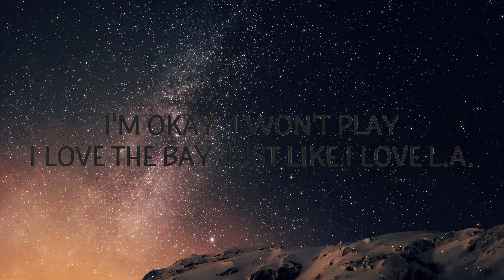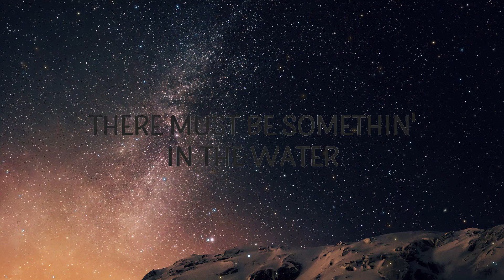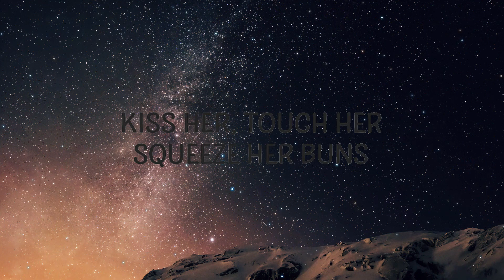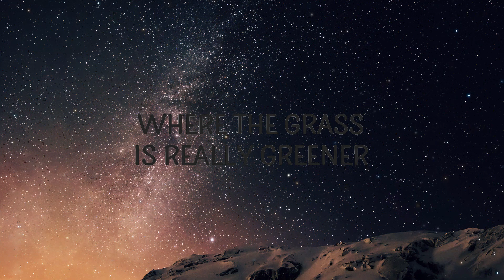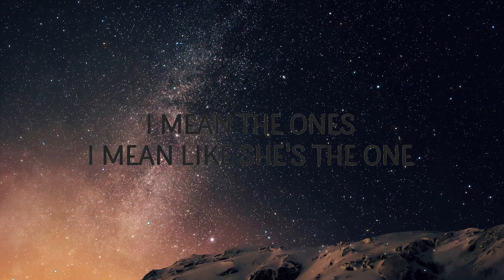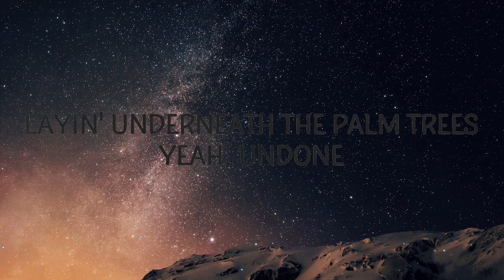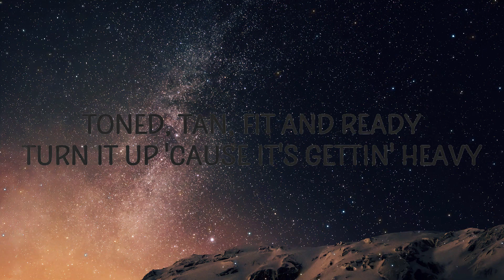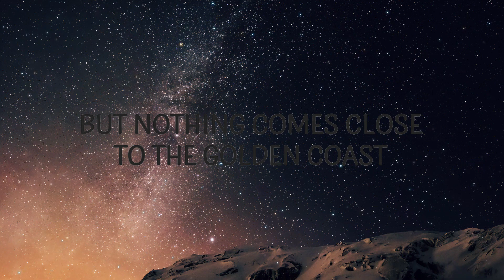Katy Perry - California Gurls ft. Snoop Dogg | 20 MIN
Katy Perry - California Gurls ft. Snoop Dogg

"California Gurls" is out now.

Layin' underneath the palm trees (Yeah, undone)
Tryna creep a little sneak peek (What? At us)

Oh, oh-oh-oh-oh-oh-oh

Oh, oh-oh-oh-oh-oh-oh

california gurls,california girls,california gurls lyrics,
california girls lyrics,california gurls katy perry,
california girls katy perry,katy perry california gurls,
katy perry california girls,california girl,

I love the Bay (Bay) just like I love L.A.​ (L.A.​)
No weenies, just the king and a queenie
Katy, my lady (Yeah?)
Look at here, baby (Uh-huh)

California girls, we're unforgetta